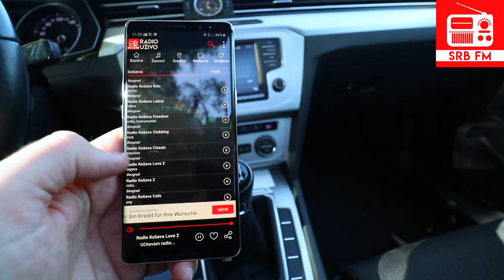Kanarska ostrva: Egzotični raj Evrope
Kanarska ostrva, smeštena u Atlantskom okeanu, poznata su kao pravi raj za ljubitelje sunca, prirode i avanture.

Ovaj arhipelag, deo Španije, sastoji se od sedam glavnih ostrva, od kojih su Tenerife, Gran Kanarija i Lanzarote najpoznatiji.

Šta Kanarska ostrva nude?

Prirodne lepote: Vulkan Teide na Tenerifima, peščane dine u Maspalomasu i jedinstveni pejzaži na Lanzaroteu.

Savršena klima: Ostrva su poznata po večitom proleću, sa blagim temperaturama tokom cele godine.

Plaže: Od crnih vulkanskih plaža do zlatnih peščanih obala, ovde svako može pronaći svoj kutak.

Gastronomija: Probajte lokalne specijalitete poput papas arrugadas (soljene krompiriće) i moho sosova.

Avanture: Idealno mesto za planinarenje, surfovanje i istraživanje podvodnog sveta.

Kanarska ostrva su savršena destinacija za opuštanje, ali i za istraživanje, zahvaljujući kombinaciji prirodnih lepota i bogate kulturne ponude.

Bilo da ste ljubitelj plaža, avantura ili lokalnih festivala, ovde vas čeka nezaboravno iskustvo.